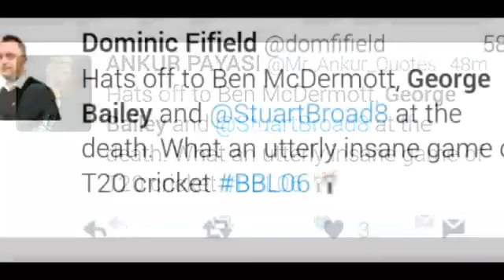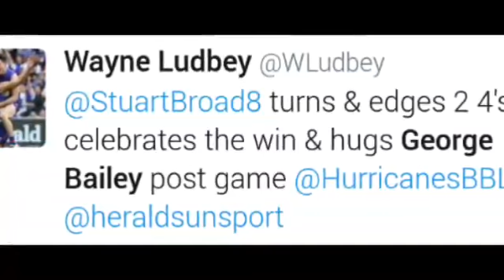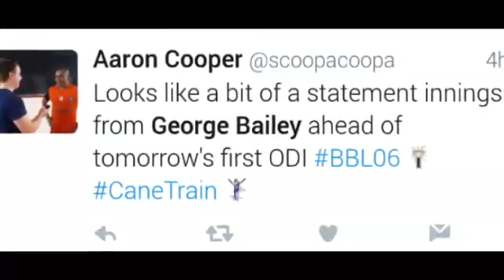George Bailey S Fifty (59 Runs In 42 Balls) - Renegades Vs Hurricanes - BBL 06 - Twitter HIGHLIGHT